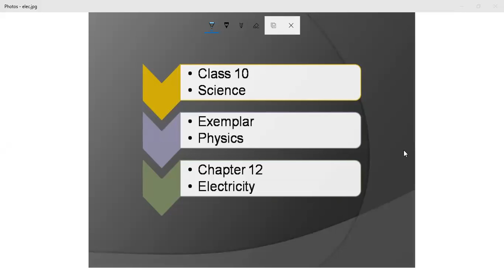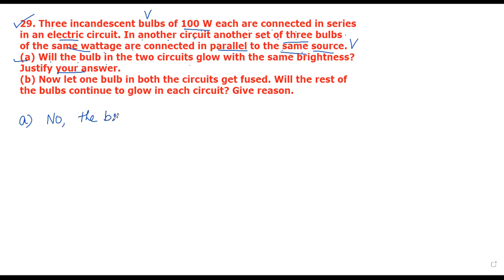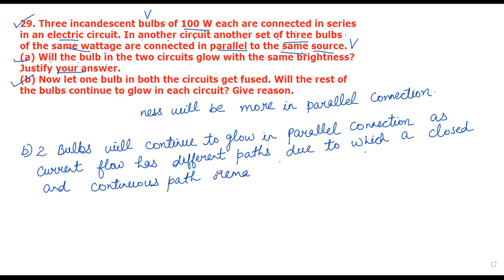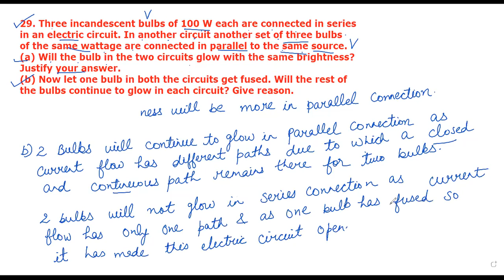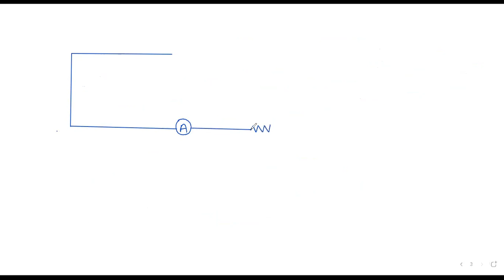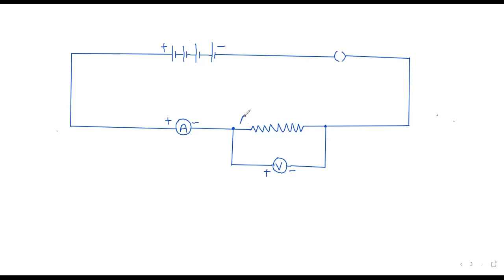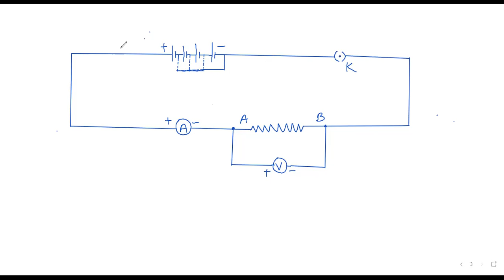CLASS 10 SCIENCE NCERT EXEMPLAR CHAPTER 12 ELECTRICITY Q29 AND Q30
NCERT EXEMPLAR SOLUTION